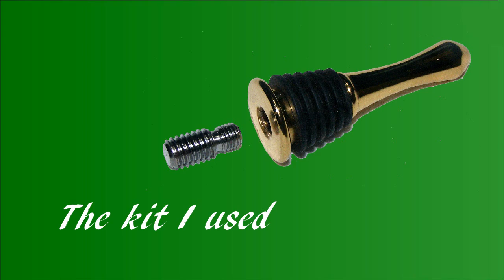A quick recording on how I made a bottle stopper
It's been a while since I posted a video so here's a short one on how I made a bottle stopper using a kit and a piece of Olivewood.

It is not intended to be a "How to do it" instructional video and it might not be the best way to make one but I hope you find it interesting.